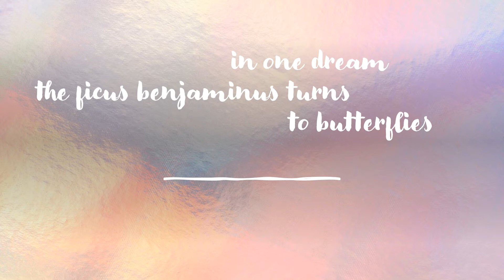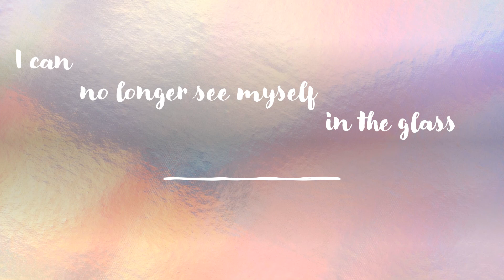Josephine LoRe | DREAMS OF THE DEAD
Published in issue 18:1 - "Invisibility"